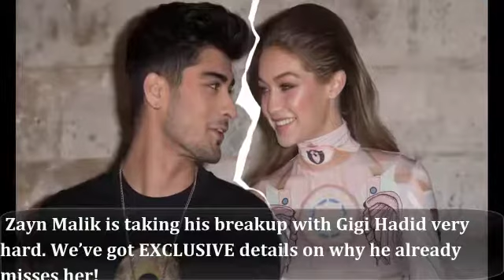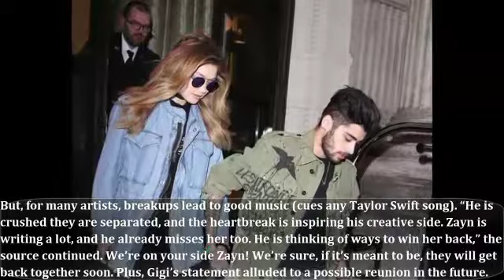Zayn Malik and Gigi Hadid break up